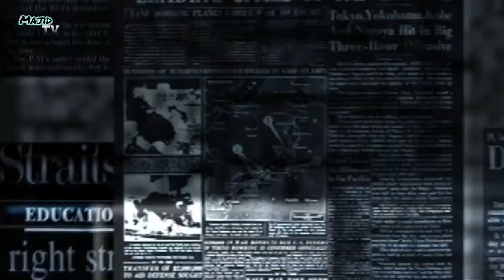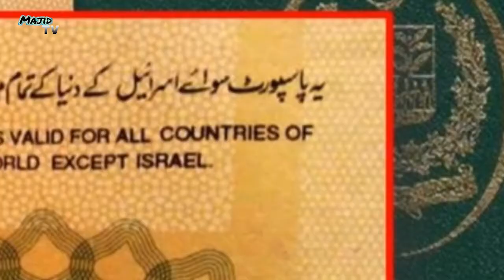Ghazwa e hind kia hai || Ghazwa e hind kab hoga || Majid tv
All about Ghazwa e hind
video URL